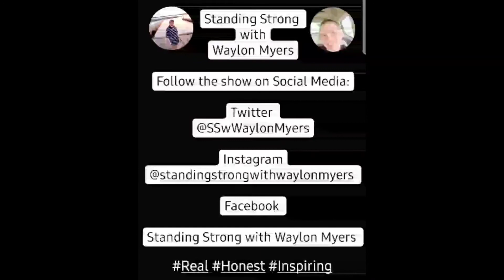StandingStrong with WaylonMyers - Special Guest ShellyGhrist!!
This is the very first episode of Standing Strong with Waylon Myers and my special guest is Shelly Ghrist! Shelly is someone who I used to work with 5 years ago at Walmart and she always gave me incredible advice...PLEASE enjoy this interview.

Standing Strong is a show on YouTube created by Waylon Myers, as I interview people around the world being Real, Honest, and Inspiring. This show is to let people know that it's okay to speak about certain things whether it's feeling alone, getting bullied, or not good enough to accomplish any goals in your life, etc. I'm here to encourage people to know that life is to short and it's okay to speak about those things and help spread more love and respect in this world.